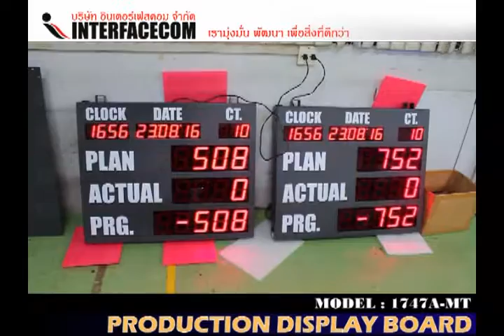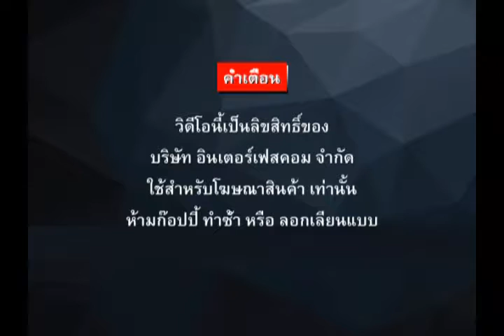279 PRODUCTION SIGN BOARD MODEL 1747 MT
279 PRODUCTION SIGN BOARD MODEL 1747 MT

- Display Board
- Digital Clock
- Temp Board
- Counter Board
- Andon Board
- Andon Module
- Modbus Board
- 7Segment, LCD Board
- Tcp/ip Board
- Ascii Board
- Target Board
- Andon Module
- Andon Wireless
- Software Monitoring
- Andon Board
- Production qc
- mini Production board
- Wireless board
- Wifi board
- MP3 board
- Visual control system board
- Visual factory
ฯลฯ